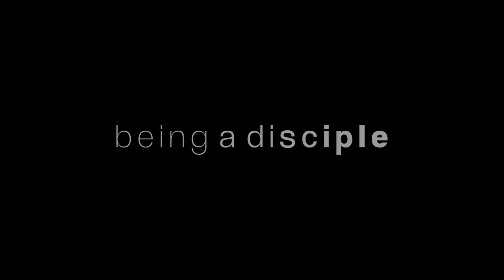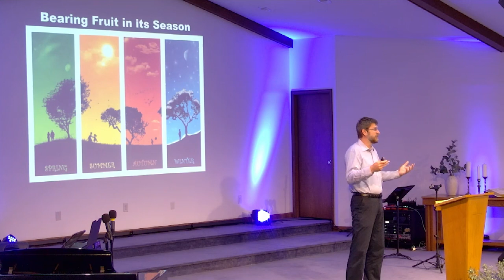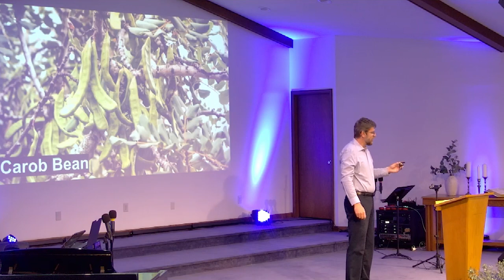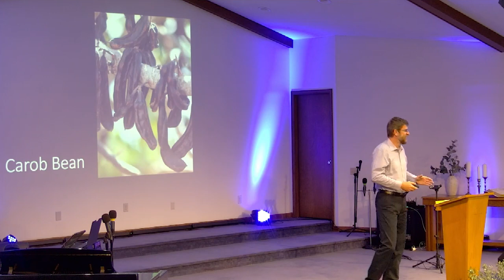Bearing Fruit in its Season - Full Biblical context (Psalm 1:3)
Did God create seasonality?   Was it his plan to have seasons of fruitfulness followed by pruning, change, growth and a new cycle?

In this teaching, see how "That person is like a tree planted by streams of water, which yields its fruit in season and whose leaf does not wither— whatever they do prospers."  (Psalm 1:3)

▬▬▬▬ Video Chapters ▬▬▬▬
0:00 Meditating Payer
0:47 Psalms 1
8:24 Who's responsible for Fruitfulness
9:10 Genesis 1 (Seasons)
12:40 "Cut off" any who won't bear fruit???
26:20 Carob plant
32:10 Final thoughts